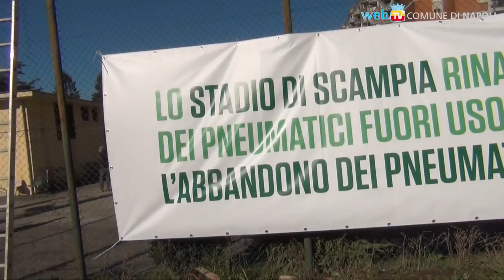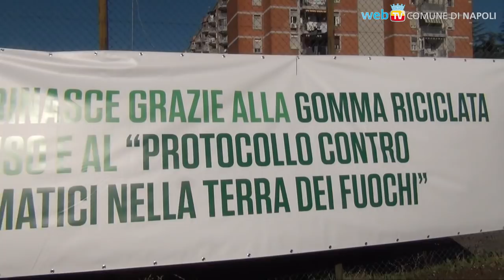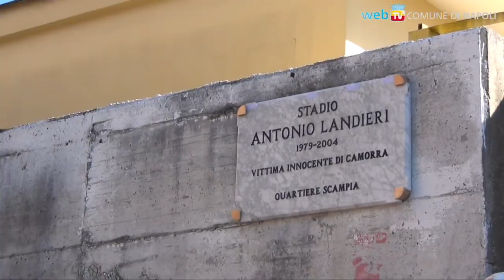Scampia, uno stadio nuovo grazie al riciclo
77 tonnellate di gomma riciclata si trasformano in un campo da calcio in erba sintetica: il risultato più evidente del ciclo di recupero degli pneumatici nella terra dei fuochi è il nuovo stadio di Scampia, intitolato oggi ad Antonio Landieri, vittima innocente della camorra.